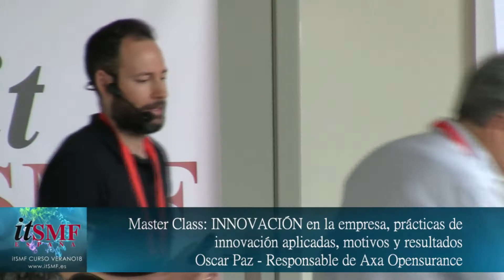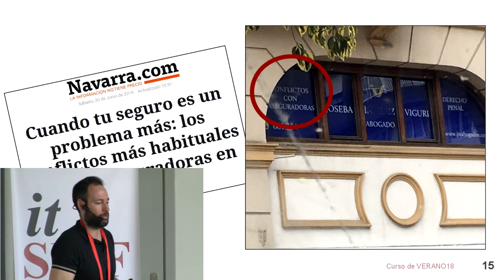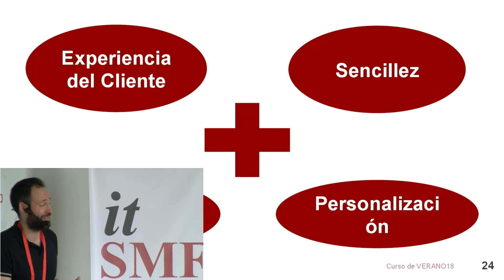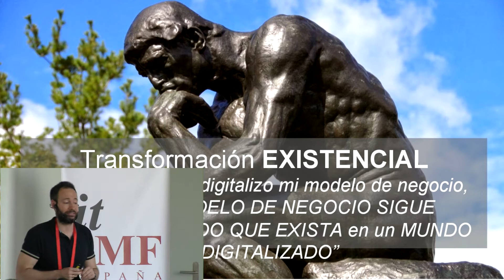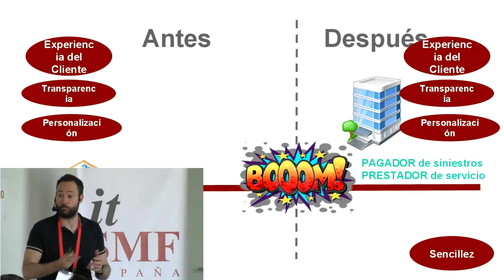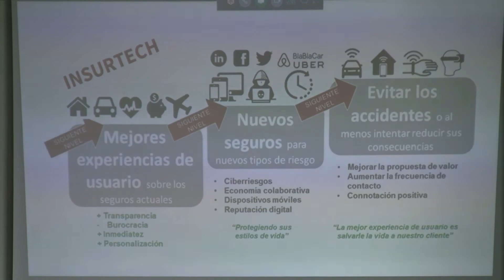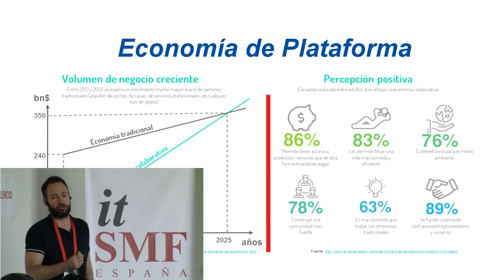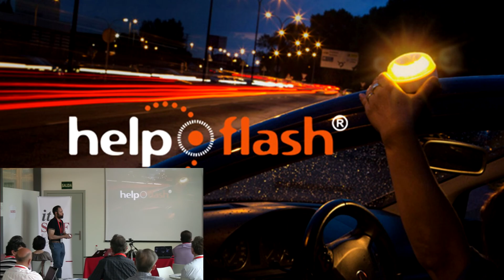VERANO18: Innovación en la empresa, motivos y resultados. PARTE 1. Oscar Paz - AXA Opensurance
Master Class del Curso VERANO18: Innovación en la empresa, motivos y resultados
Oscar Paz - AXA Opensurance. PARTE 1
Curso de Verano18 de itSMF España